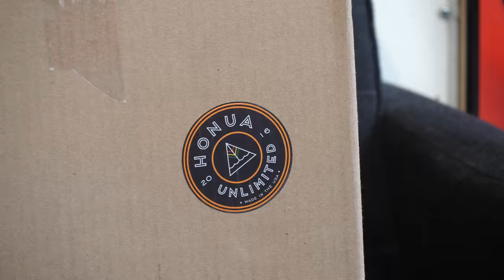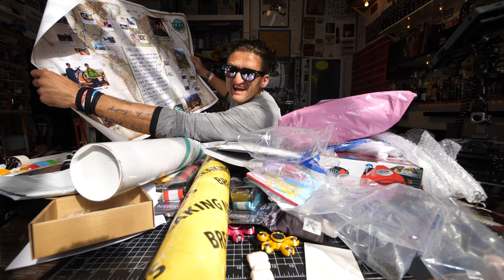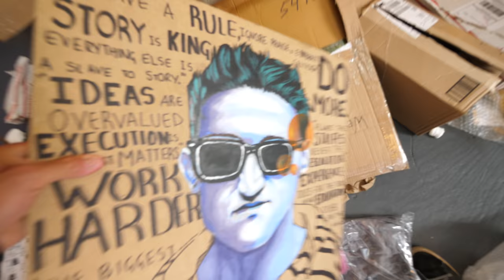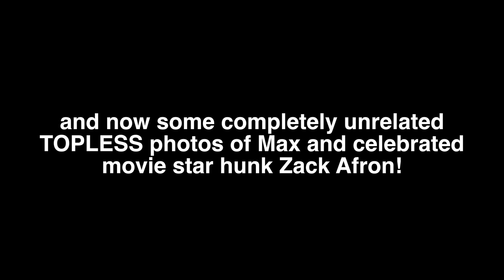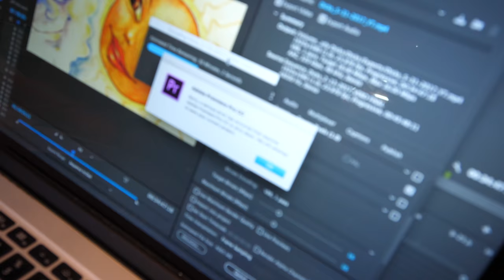FIDGET SPINNER CLICKBAIT!!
WANT THAT AWESOME PAINTING OF ME?? make a donation of any size and i will randomly pick folks and send them an awesome work of art, its a wonderful cause